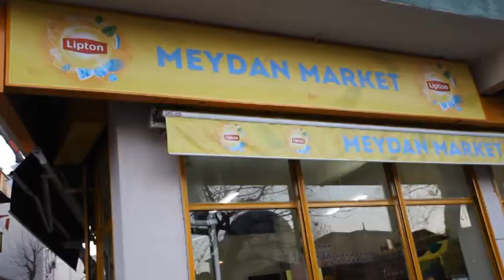Lipton İce Tea 2 Kamera Arkası